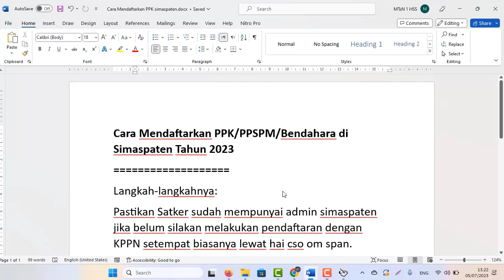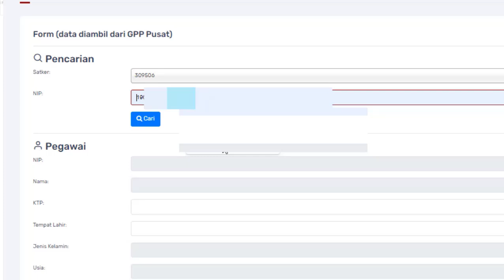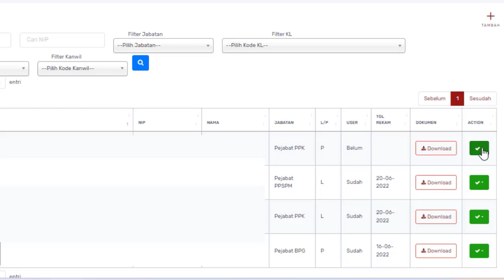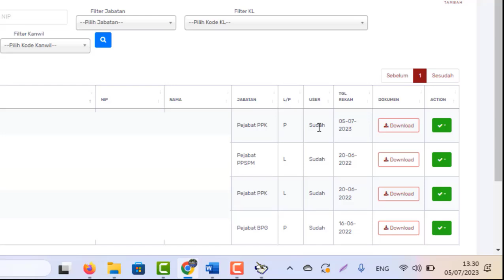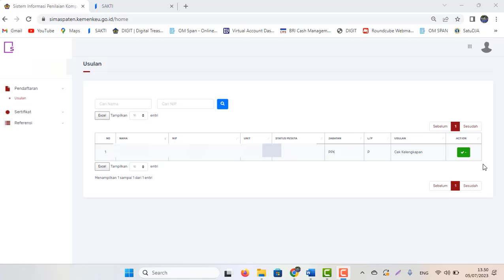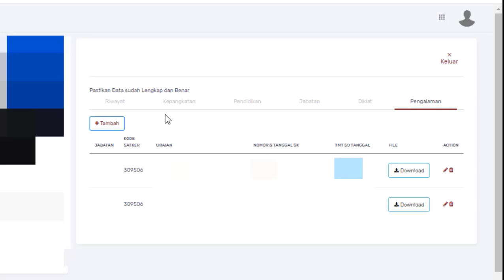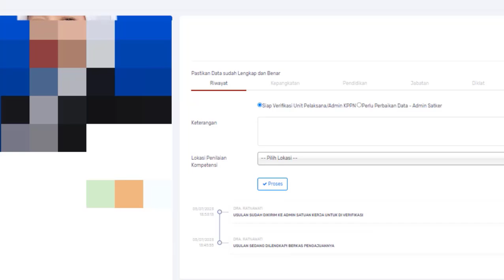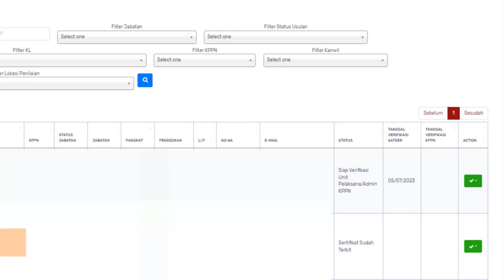Cara Mendaftarkan Usulan Sertifikat PPK/PPSPM/Bendahara di Simaspaten Tahun 2023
Langkah-langkahnya:
Pastikan Satker sudah mempunyai admin simaspaten jika belum silakan melakukan pendaftaran dengan KPPN setempat biasanya lewat hai cso om span.
Langkah singkatnya:
1. Login sebagai admin simaspaten satker
Disini atau bisa juga lewat Dashboard Digit.
Jika sudah login simaspaten:
Pilih Menu Pendaftaran – Peserta/User Klik Tambah
Isi data yang ada klik kirim
Setelah Klik Rekam User Peserta tadi
2. Login Sebagai akun peserta simaspaten
Isi data yang ada dan upload dokumen yang diminta
Kirim
3. Login sebagai admin simaspaten satker untuk verifikasi
4. Langkah selanjutnya tinggal menunggu verifikasi dari Kemenkeu atau admin KPPN Setempat
Catatan:foto latar belakang warna merah